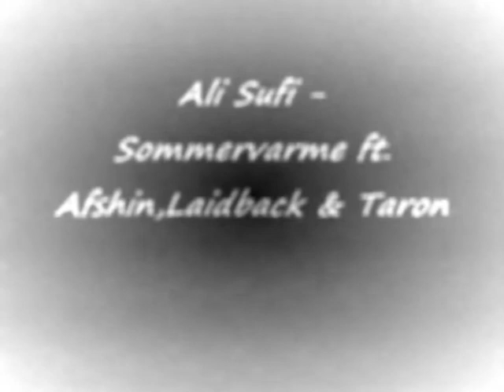Ali Sufi - Sommervarme (ft. Afshin, LaidBack & Taron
Ali Sufi -  Sommervarme ft. Afshin,Laidback & Taron - Ny Sang 2009.. Sommerbanger